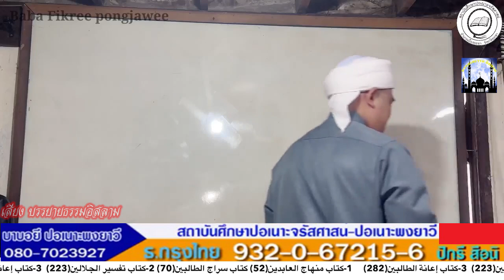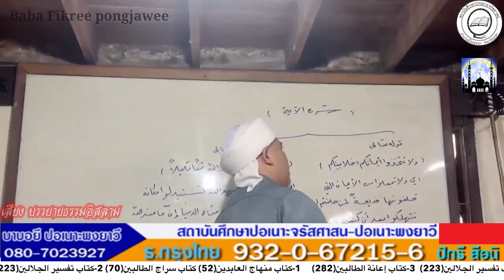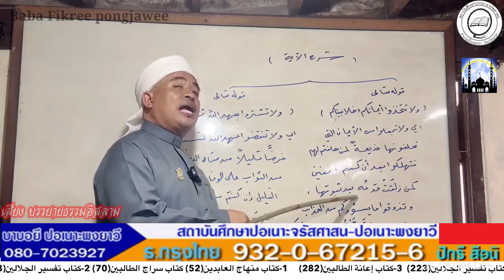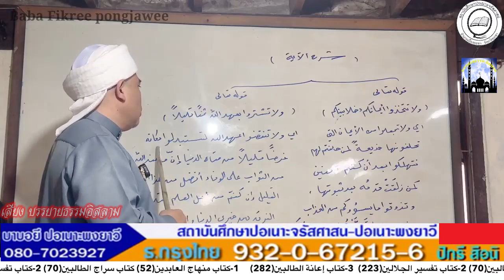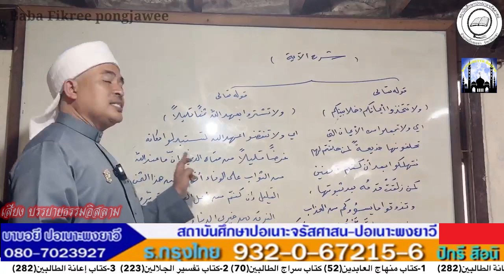[สอนกีตาบ] บาบอฟิกรี ปอเนาะพงยาวี 20-10-67 (ค่ำ)